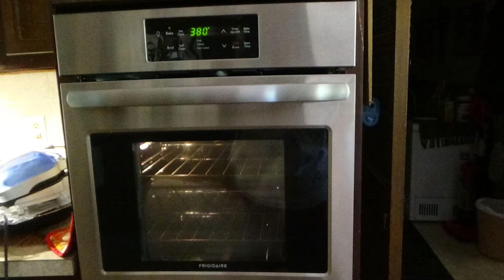J's Invite to Meatloaf Sunday. EP. 155.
After all that Turkey,  and leftovers, thank goodness for Meatloaf!
Hi my friends, and welcome to Meatloaf Sunday, with some banana
bread for dessert.  How good it that?    LOL!  Smiles from J.

Song:  Snack Time.